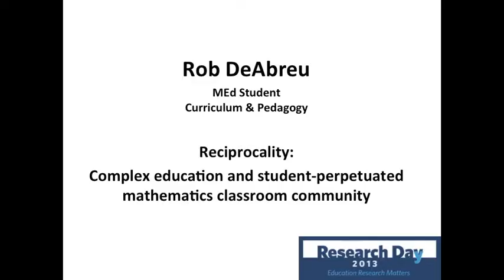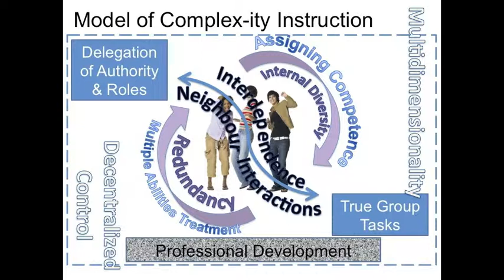Rob DeAbreu presents: Reciprocality: Complex education and student-perpetuated....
Presented by the Office of Graduate Programs and Research, Graduate Student Council of the Faculty of Education, Indigenous Education Institute of Canada -- Year of Indigenous Education,  Dean's Office, Faculty of Education.

Research Day - May 30, 2013 - Ignite Research presentation by Rob DeAbreu, MEd Student, Curriculum & Pedagogy, University of British Columbia.

TITLE:  Reciprocality:  Complex education and student -perpetuated mathematics classroom community